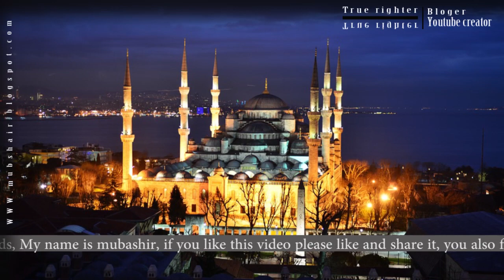what will happen in 2023 in turkey|| کیا ترکی اسلامی دنیا کی سربراہی کرئے گا || True Righter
The expiration of the treaty of Lausanne by 2023 has triggered a new debate among the global geo-political and geo-strategic thinkers about how Turkey would respond to this tectonic development. Will Turkey resurrect the Ottoman Empire? Will the geopolitical and geo-economic map of the region change? Will Turkey re-assert herself by using its hard power and thereby creating regional dominance? Queries consonant to these and several others, nowadays, are part and parcel of every transnational discourse.

Recep Tayyib Erdogan‘s statement on the eve of the centennial anniversary of the Turkish republic is conspicuous indicative of the fact that something revolutionary is about to happen after 2023. He declared that Turkey will shape the future of the entire region when it reaches its goals for 2023. Turkey is on the threshold of new victories and successes, he added.
Moreover, Erdogan is also of the opinion that “opponents of Turkey” forced it to sign the “Treaty of Sevres” in 1920, and that of the “Treaty of Lausanne” in 1923, forcing the country to abandon the islands in the Aegean Sea to Greece. Erdogan dubs the Treaty of Sevres, as the first knife in the back of the Ottoman Empire for it forced Turkey to concede vast tracts of land under its domain. Turkey had to renounce sovereignty over Cyprus, Libya, Egypt, Sudan, Iraq and the Levant, except cities which were located in Syria, such as Urfa, Adana and Gaziantep and Kells and Marsh.

Ottoman Empire also had to relinquish its political and financial rights, in November 1914, over Egypt and Sudan. Additionally in a commemoration ceremony held in 2016, Erdogan stated that he rejects any understanding of history that takes 1919 as the start of the 1,000-year history of his nation and civilization” Whoever leaves out our last 200 years, even 600 years together with its victories and defeats, and jumps directly from old Turkish history to the Republic, is an enemy of our nation and state., he stated.
Turks have never forgotten the Treaty of Lausanne, as it caused the reduction of the geography of the modern Turkish state, and forced it to give up large territories that belonged to it. Prior to the treaty of Lausanne, “Treaty of Sevres” was concluded in 1920 that gave independence to most of the non-Turkish nationalities in the Ottoman Empire. However, the Turks rejected this treaty and fought a fierce war against allies until they achieved a great victory over them, especially on Greece during the 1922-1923 war.

Subsequently, the strategizing of “Lausanne II Conference” resulted in the signing of the “Treaty of Lausanne” an international peace agreement signed on July 24 in 1923 in the “Beau Rivage Plus” hotel,  Lausanne. Amongst the signatories of the Treaty are the victorious powers of the First World War (especially Britain, France and Italy), and the Ottoman Empire.  Formally on basis of this treaty, the Ottoman Empire was divided, and the Turkish Republic was founded under the presidency of Mustafa Kamal Ataturk.The prominent clauses of the treaty of Lausanne included the following:

The demarcation of the borders of the empire of the Ottoman Caliphate, which Western countries referred as The “sick man”. This resulted in the establishment of the Turkish modern national state led by Mustafa Kemal Ataturk, with  Ankara as its capital.
It established laws for the use of Turkish water straits and traffic rules as well as the navigation in it at time of war and peace. It also stipulated the conditions of residence, trade and the judiciary in Turkey. Furthermore, it reviewed the status of the Ottoman Empire and the fate of the territories which were subordinate to it before its defeat in the First World War during 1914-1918.
True Righter is the best urdu channel. here you can find some interesting facts, latest news, personality test, and entertainment. if you do not believe about my this argument that the true righter is the best urdu channel then come here and watch some quality and unique video. You really appreciated my work after watching my channel.